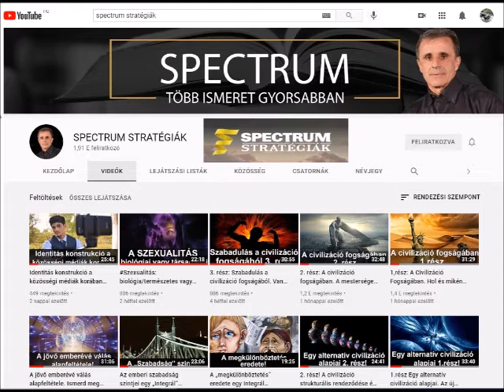EGY ÉRDEKES YOUTUBE CSATORNA AJÁNLÓJA : SPECTRUM STRATÉGIÁK KERN OTTÓ CSATORNÁJA .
EGY ÁLTALAM NEMRÉG FELFEDEZETT ÉRDEKES, FONTOS TÉMÁJU YOUTUBE CSATORNA AJÁNLÓJA : SPECTRUM STRATÉGIÁK KERN OTTÓ CSATORNÁJA. OTTÓ KEZDÉSNEK 30 DB FONTOS KÖNYVET ISMERTETETT .